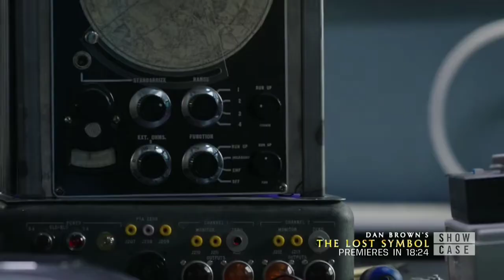Jones almost killed Michael | Roswell New Mexico | 3x12 (HD)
Roswell New Mexico, season 3 episode 12.